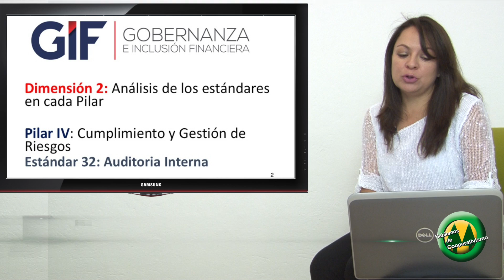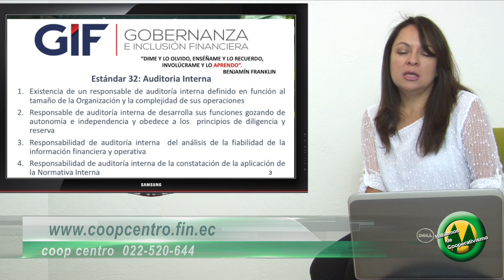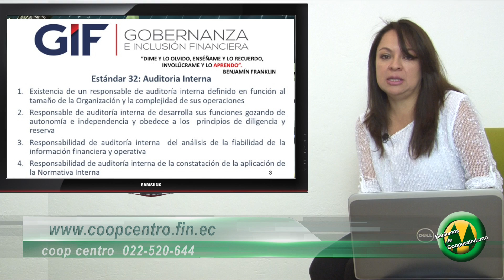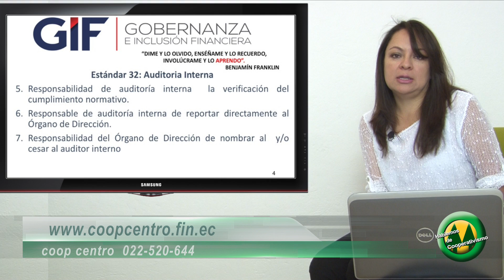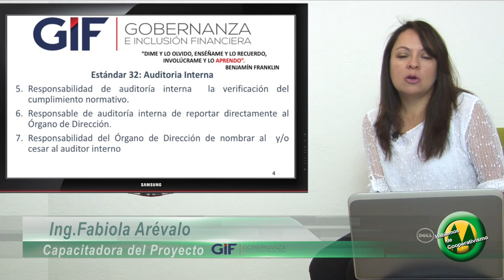Proyecto GIF estandar 32 Auditoría Interna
En Hablemos de Cooperativismo estamos estudiando todos los estándares que conlleva el Proyecto de Gobernanza e Inclusión Financiera